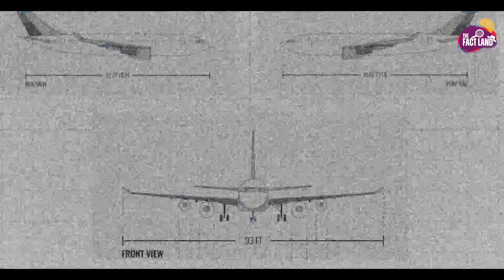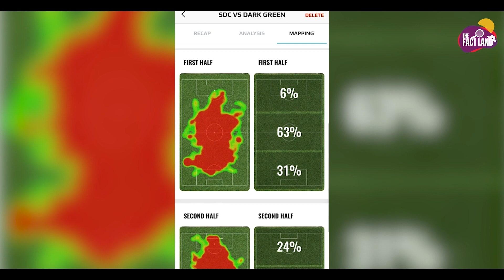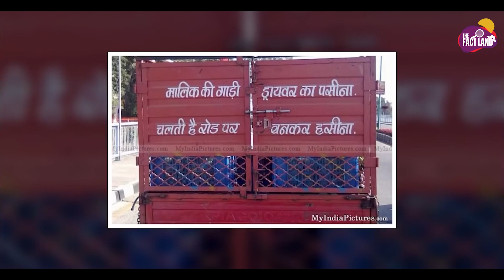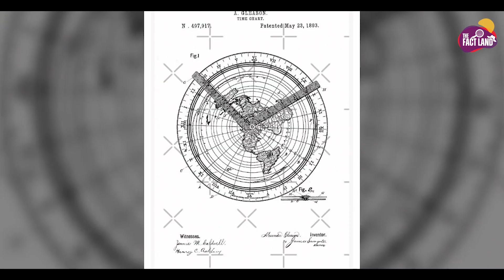यह सिर्फ दुनिया के कुछ लोगे जानते है? Common Things You Don't Know The Purpose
Video Title : यह सिर्फ दुनिया के कुछ लोगे जानते है? Common Things You Don't Know The Purpose
Language  : Hindi